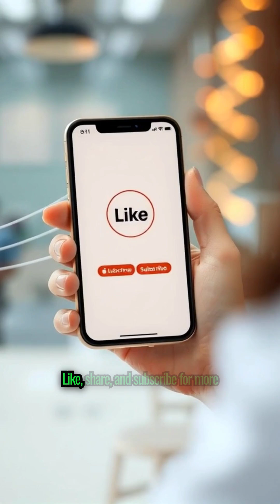Could Planting This Tree Help Birds, Mammals, and the Climate?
What if one tree could fight climate change and support wildlife? In this video, we explore the most powerful trees for carbon capture, bird nesting, and mammal habitats, backed by verified ecological data. From mighty oaks to fruit-bearing serviceberries, discover which species offer the greatest impact for biodiversity and climate resilience.

✅ Learn which trees:
- Absorb the most carbon
- Provide shelter and food for birds and mammals
- Thrive in changing climates
Whether you're a conservationist, gardener, or eco-curious viewer, this guide will help you choose trees that truly make a difference.